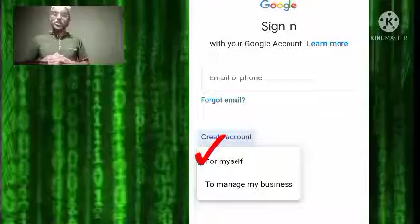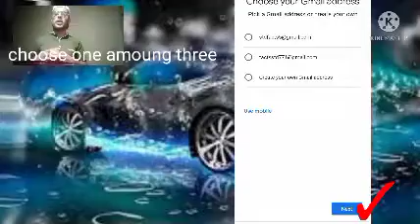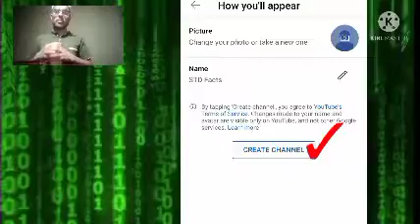How To Create A You Tube Channel In Mobile 2022( in hindi)|| You Tube Channel Kaise Banaye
By watching my video u will be able to create a youtube channel for yourself.i don't  make fake videos first it try it myself and when i get good results then i upload videos.I swear u will be able to make YouTube channel if u watched this video carefully